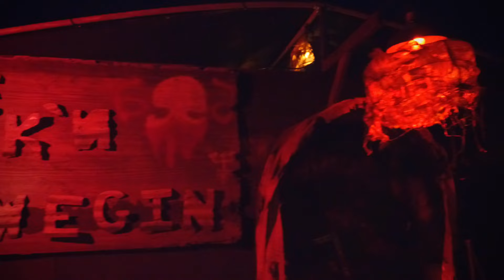Wasteland Weekend 2023 - Highlight Reel (official)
2023 was a BIG year for WastelandWeekend! From our largest Armada (Car Cruise) ever to our most-packed Main Stage lineup of bands and performers, it was an amazing 5-day fully immersive post-apocalyptic party in the desert.

Check out the official highlight reel to get you ready for this year!
Wasteland Weekend returns September 25th-29th, 2024

Shot by our Wasteland Weekend video crew during WW 2023
Produced and edited by Mike "Makeshift" Darling